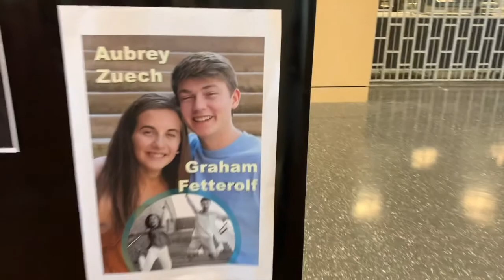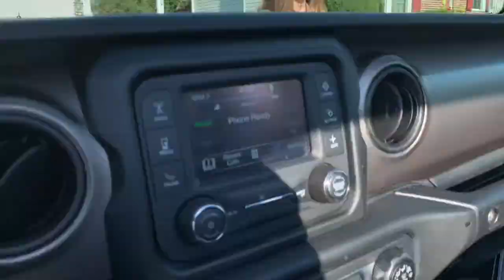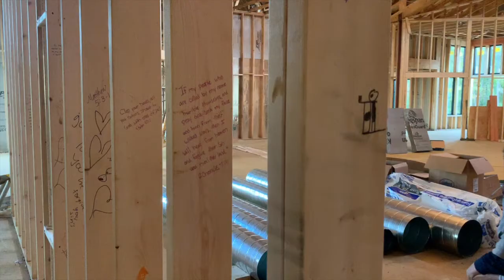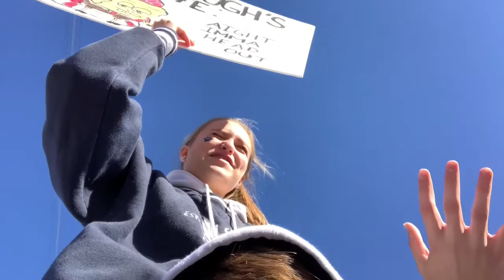senior year: october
my best friend and I decided to document our senior year. here's October... unforgettable. check it out